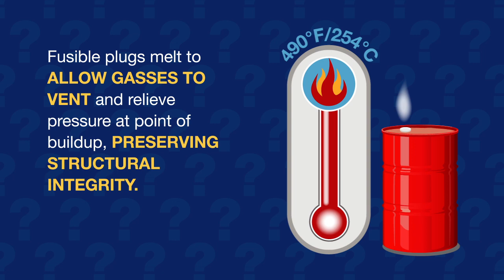Why Use Fusible Plugs?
Fusible plugs are used as closures in steel drums. They're similar to standard steel plugs, but made of impact-resistant nylon, polyethylene or propylene resin. When equipped with fusible plugs and paired with an adequately designed foam-water sprinkler system, steel drums are the safest containers available in today’s market for flammable and combustible materials.